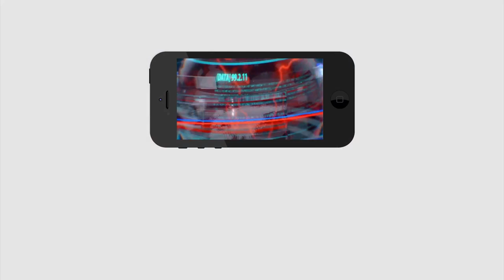Clashes between Chandrababu and Acham Naidu ? | చంద్రబాబుకు అచ్చెన్నకు పడట్లేదా..? | PDTV News